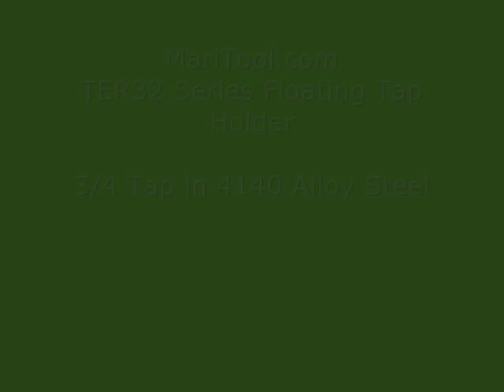MariTool TER32 Floating Tap Tool Holder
In this video you can see the tension and compression of the MariTool TER32 Floating Tap Tool Holder while tapping 4 holes.
TER32 Series Floating Tap Holder
3/4-10 Tap in 4140 Alloy Steel